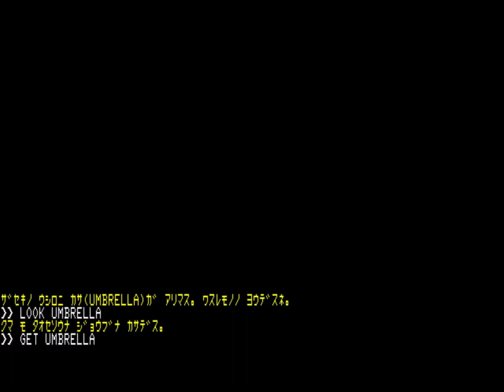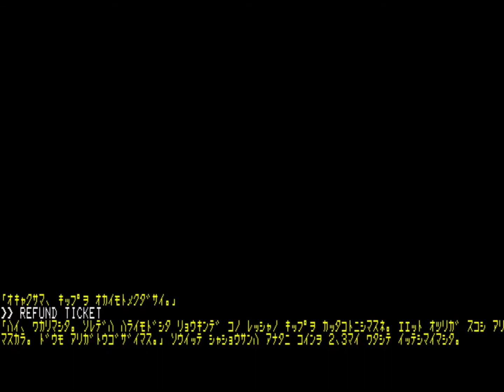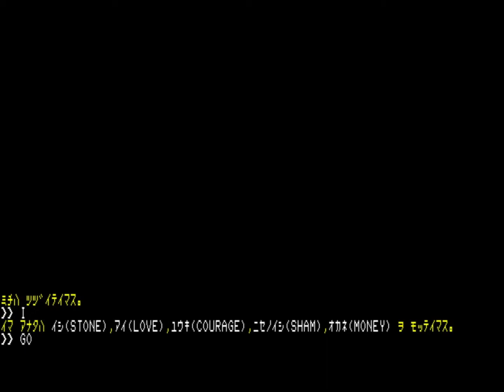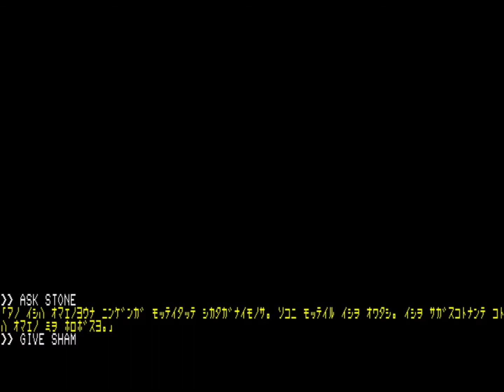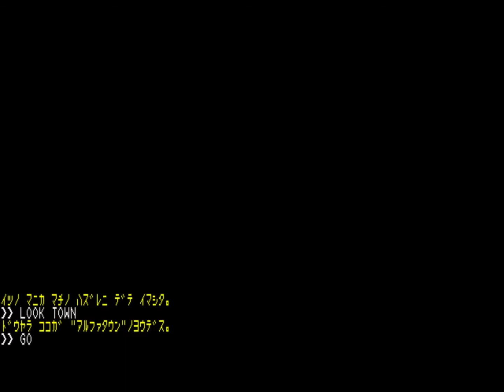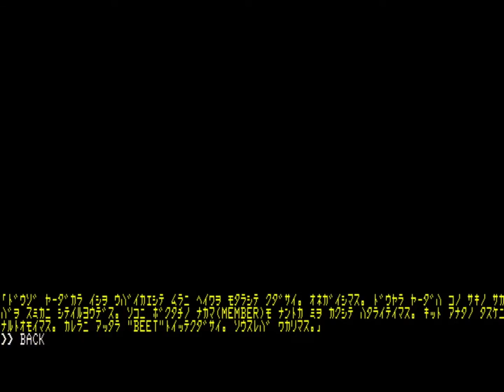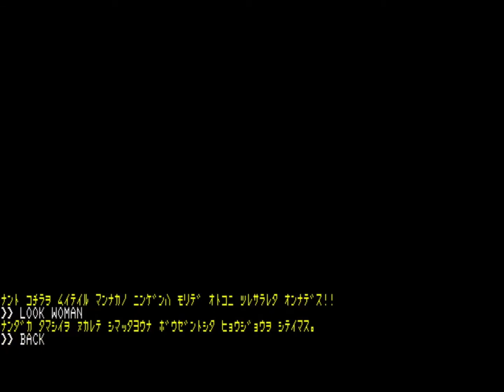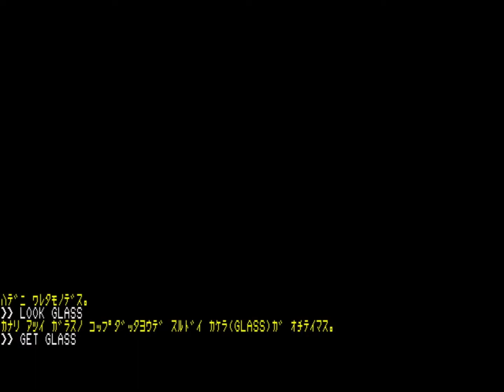Juggler Stone (ジャグラーストーン) (longplay) for the NEC PC-88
Game description:

The legendary stone "Juggler Stone" is said to give great power to those who have all three. You happened to get one of them and headed to "Alpha Town", where it is said that there are two remaining stones.
Find the juggler stone with the help of the various characters you meet along the way.

Juggler Stone is a text-adventure with graphics. The game parodies movies, celebrities, mangas, etc.